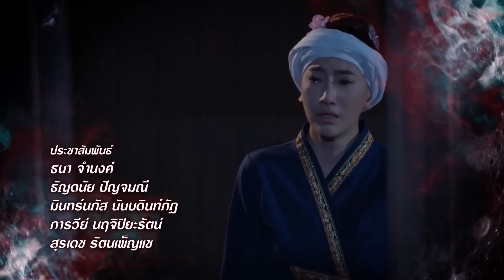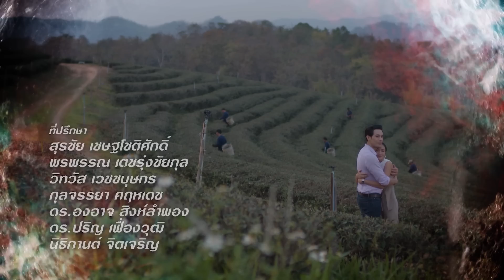ภูตรัตติกาล EP18 FULL HD l ช่อง8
เมื่อ ภูพิงค์ รู้ว่าเจ้าภีรจักษณ์เป็นผีดิบ เขาและเธอจะก้าวพ้นคำสาปไปได้หรือไม่ ติดตามได้ใน “ภูตรัตติกาล”